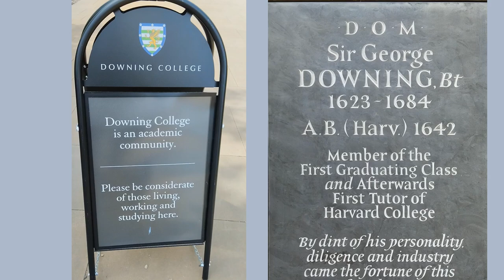Downing College in the University of Cambridge.Consistently Ranked Among the top all over the world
Downing College in the University of Cambridge was founded in 1800 by the bequest of Sir George Downing.  Set amidst 20 acres of magnificent grounds in the heart of the city, Downing College is a unique academic community, consistently ranked among the top universities in the world.  Providing a world-class education to the students with the most potential in each subject. A constituent college which currently has around 650 students.